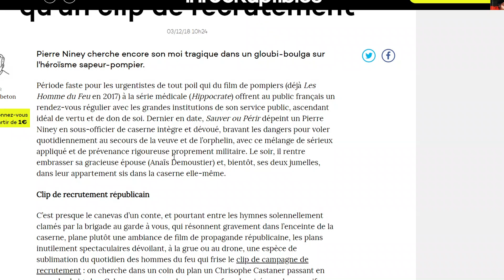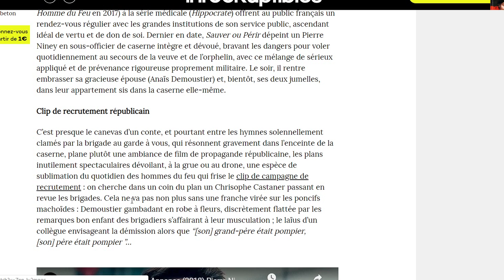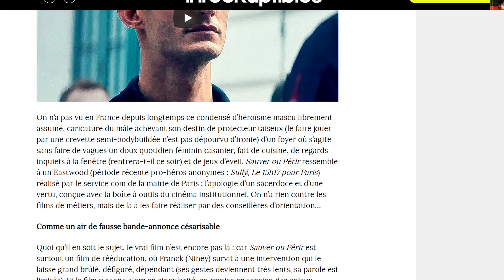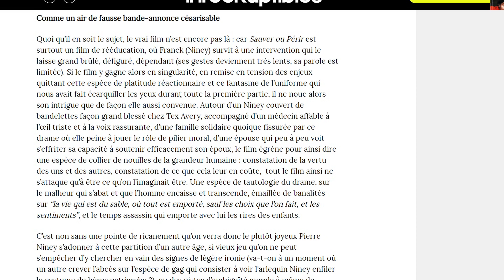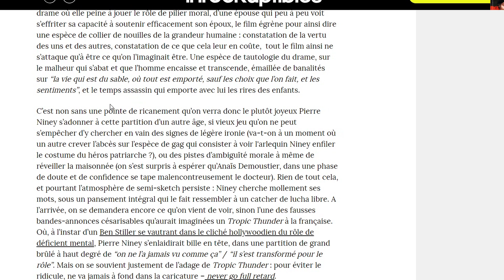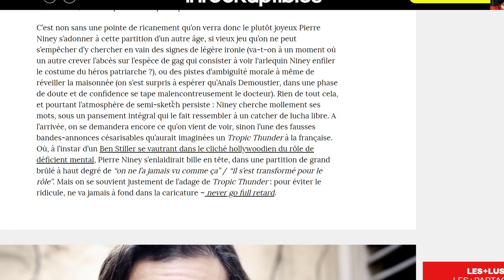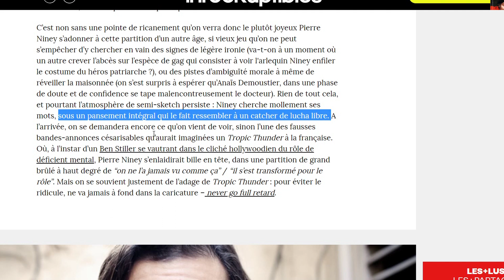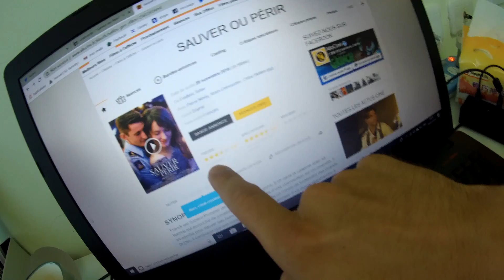SAUVER OU PÉRIR : Je Réponds À la Critique Des Inrockuptibles ... [FireCast #167]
Aujourd'hui je réponds à la critique des Inrockuptibles...

🔥 La Méthode Guyard et mes autres programmes d'entraînement ainsi que mon guide ''Devenir et être un meilleur Pompier''

🔥 🔥 Mon histoire : 🔥 🔥

Vincent Guyard